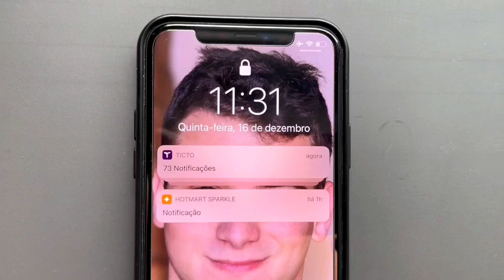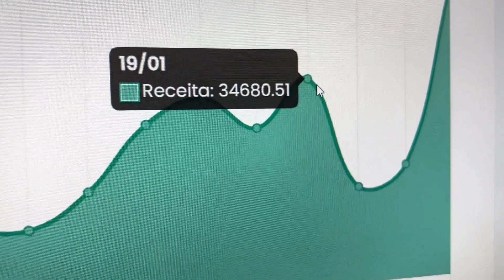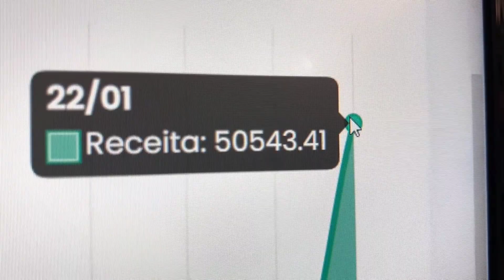COMO FAZER ANÚNCIOS DO JEITO CERTO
Se você equer começar no Marketing Digital e
Ganhar Dinheiro na Internet de forma Consistente,
e Profissional recomendo os cursos abaixo.